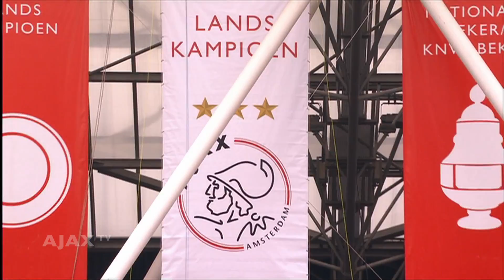'More youths on the verge of breakthrough'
This is a video of Ajax TV.